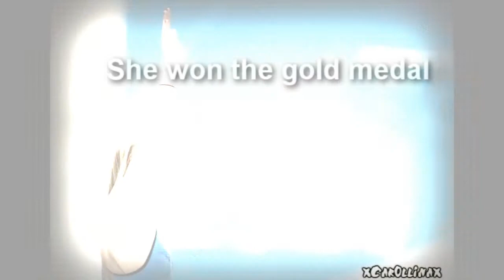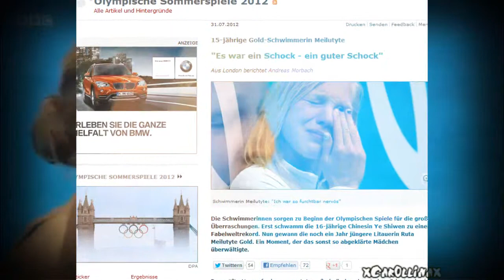Proud of Lithuania - Rūta Meilutytė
Svajonė tapo tikrove! Olimpinių Žaidynių 100m plaukimo krūtine lietuvė Rūta Meilutytė tapo čempionė iškovojusi aukso medalį! Sveikinimai! Ta proga susukau trumpa video ;D